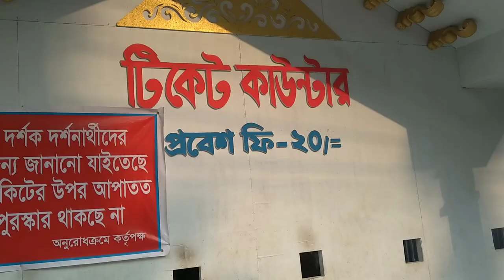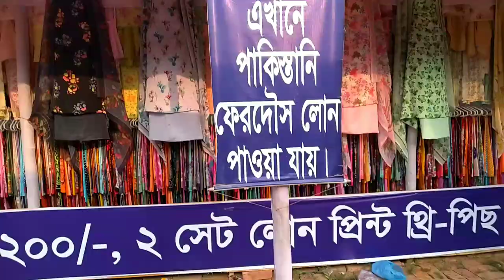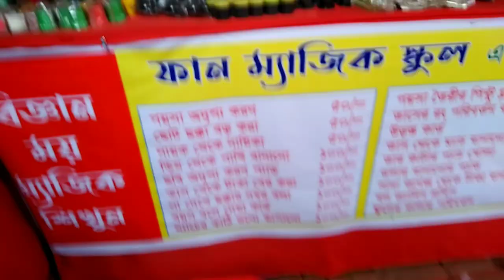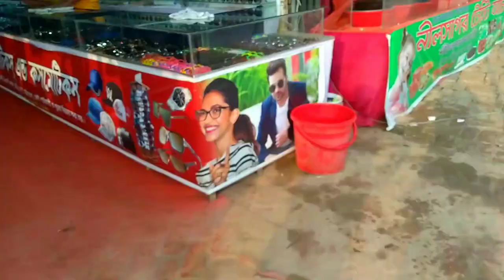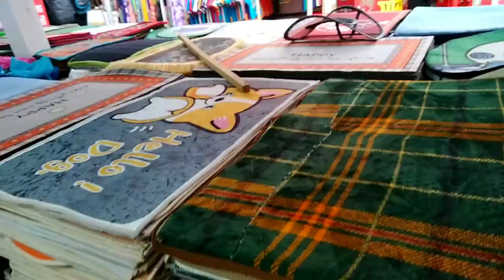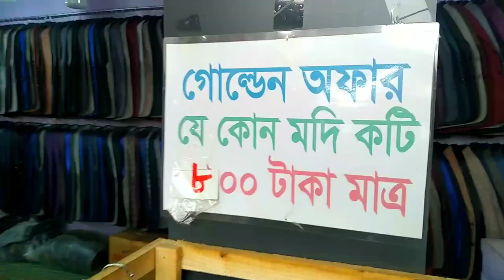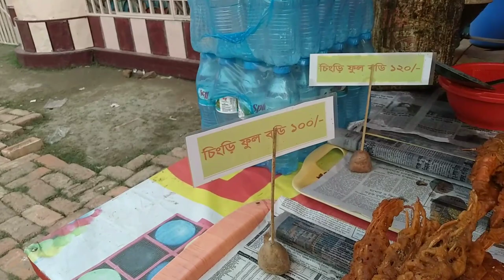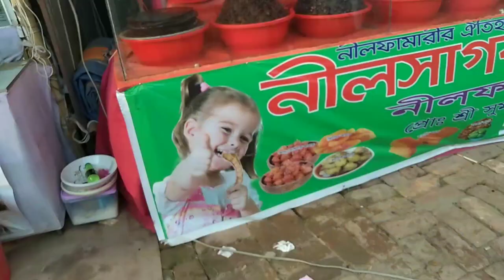Sirajganj Trade Fair Bangladesh .সিরাজগঞ্জ বৃহৎ বাণিজ্য মেলা| Msud Rana.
সিরাজগঞ্জ বৃহৎ বাণিজ্য মেলা|Sirajganj Trade Fair Bangladesh .সিরাজগঞ্জ বৃহৎ বাণিজ্য মেলা| Msud Rana.